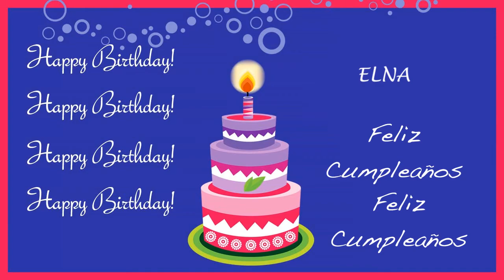Elna Card Tarjeta - Happy Birthday